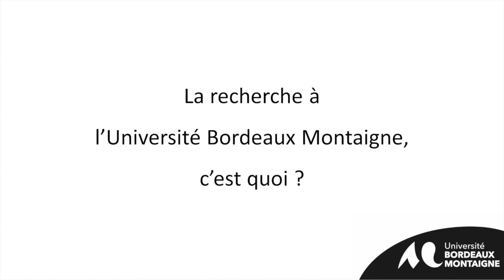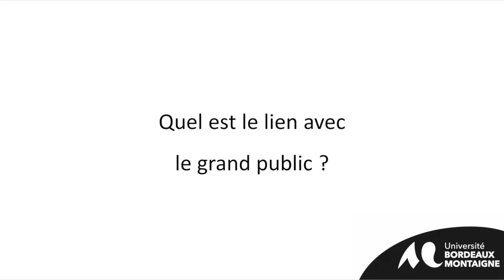Recherche et études théâtrales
Interview de Pierre Katuszewski - Maître de conférences en études théâtrales -
CLARE - Vice-président délégué à la politique culturelle